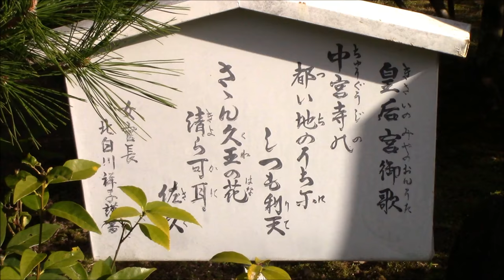中宮寺（奈良県生駒郡斑鳩町）Cnu-gu-ji Temple (in Ikarugacyou, NARA )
日本最古の尼寺・中宮寺にお参りしてきました。場所は法隆寺のお隣で、JR法隆寺駅からバスに乗って終点からちょっと歩いたところにあります。ご本尊様は、とっても美しい観音さま。気高いのに優しさを感じさせる微笑みの如意輪観音さま（国宝）は、本当にとっても素敵でした。お天気はとっても良くて、暑いくらいでした。